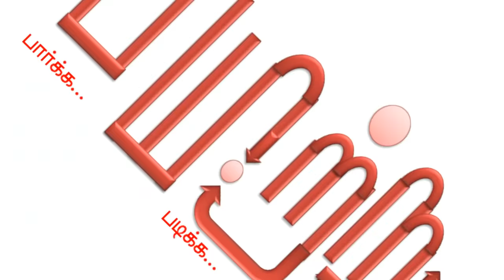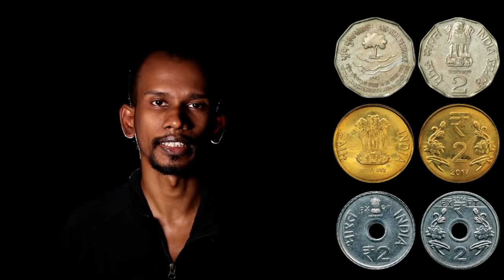ரூ.2 நாணயம் 5 லட்சம் விலை போகின்றதா? நிபுணரின் விளக்கம் என்ன? | 2 rupee 1994 | sell coin |coin sales